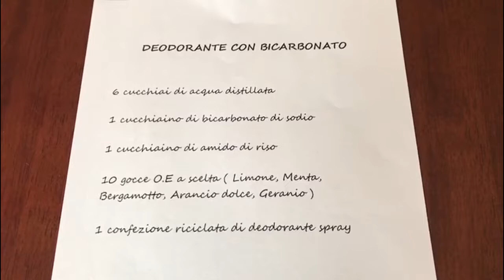DEODORANTE SPRAY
Il deodorante è un prodotto per l'igiene personale di cui non possiamo fare a meno!
Questo deodorante prodotto con ingredienti naturali al % 💯 previene i cattivi odori, idrata e rinfresca la pelle.
Prendiamoci cura al meglio del nostro corpo, risparmiando anche sui costi.